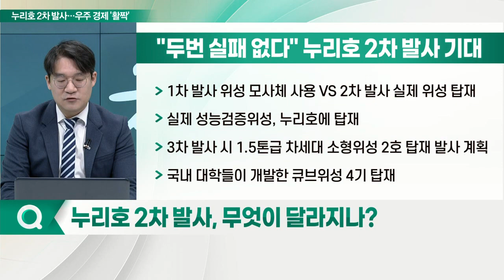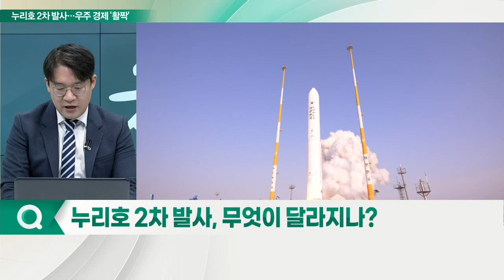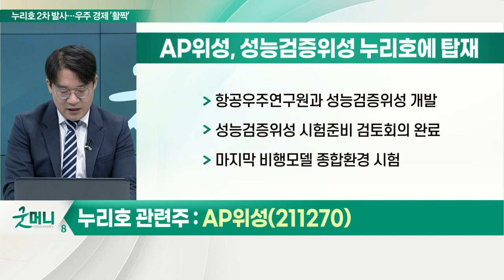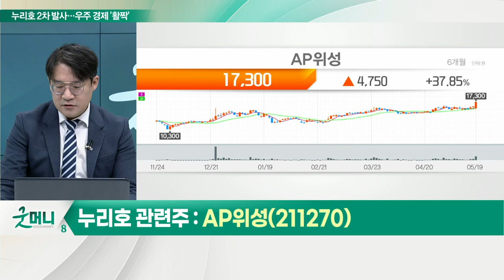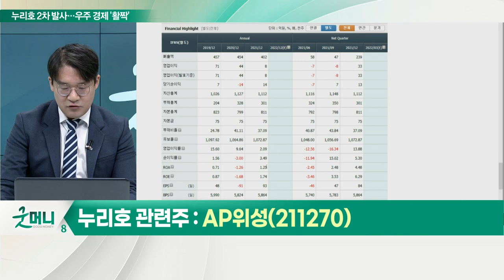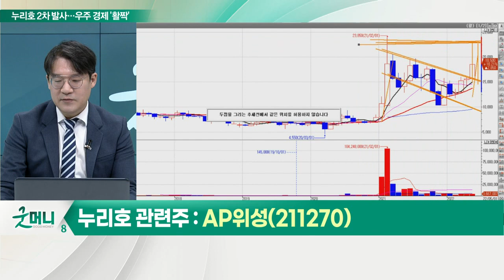'누리호' 6월 15일 쏜다... 우주강국 구상 구체화될까_신소장의 시그널 (20220520)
Q. 누리호 2차 발사 다가온다… 관련주 뜰까?
- 한국형 로켓 '누리호' 6월 15일 쏜다
- 누리호 6월 15일 2차 발사
- 전체 조립의 95% 완료된 상태
- 3단 구성 누리호, 오는 12일 1단ㆍ2단
- 발사 5일 전까지 모든 조립 마무리 계획

Q. 누리호 1차 발사, 실패 원인은 뭘까?
- 3단 엔진 꺼져 더미 목표 궤도에 안착 실패
- 헬륨탱크에 가해지는 액체산소 부력 상승
- 산화제 누설로 3단 엔진 예정보다 46초 빨리 오프
- 헬륨탱크 고정장치 마련, 2차 발사용 3단에 적용
- 하부지지부의 고정장치 설계 변경 보강
- 목표 궤도 600∼800㎞에 정상 진입시키느냐가 관건

Q. 누리호 향후 발사 계획은?
- 내년 12월 예정 3차 발사
- 내년 말 독자 기술 처음 개발 영상레이다 탑재, 차세대 소형위성 2호 장착
- 3차 발사 후 2027년까지 3차례 추가 발사 예정

Q. 누리호 2차 발사, 무엇이 달라지나?
- 1차 발사 위성 모사체 사용 VS 2차 발사 실제 위성 탑재
- 실제 성능검증위성, 누리호에 탑재
- 3차 발사시 1.5톤급 차세대 소형위성 2호 탑재 발사 계획
- 국내 대학들이 개발한 큐브위성 4기 탑재

Q. '실제 위성' 싣고 쏜다… 관련주 선취매 해볼까?

- 항공우주연구원과 성능검증위성 개발
- 성능검증위성 시험준비 검토회의 완료
- 마지막 비행모델 종합환경 시험